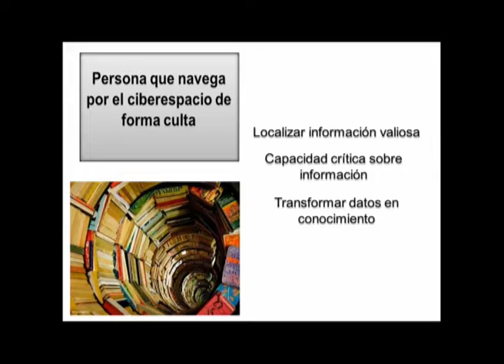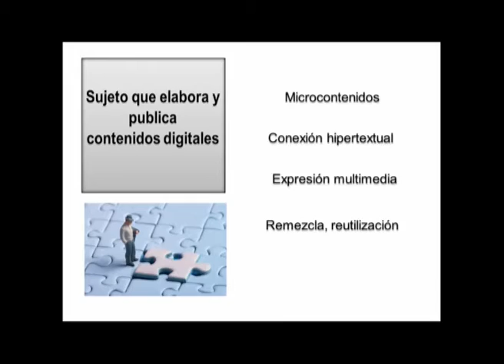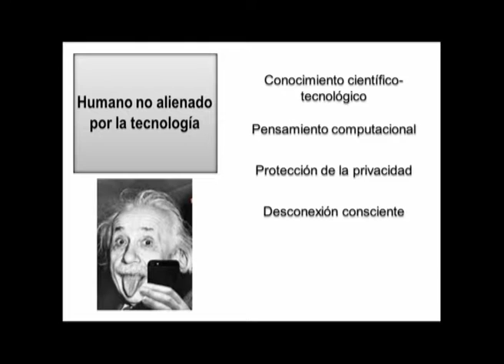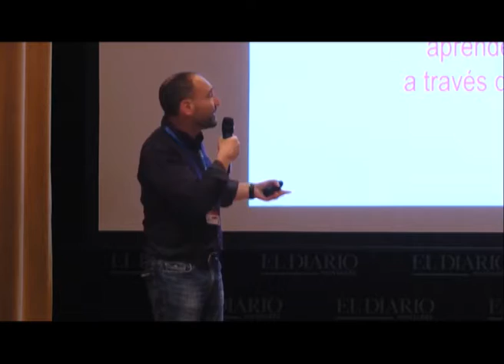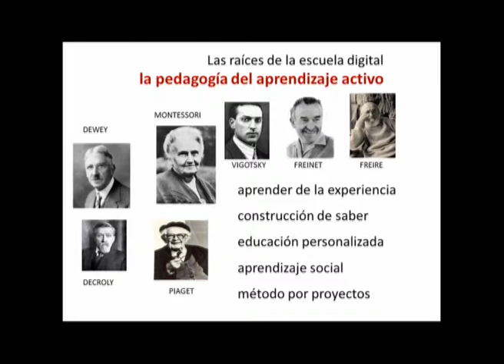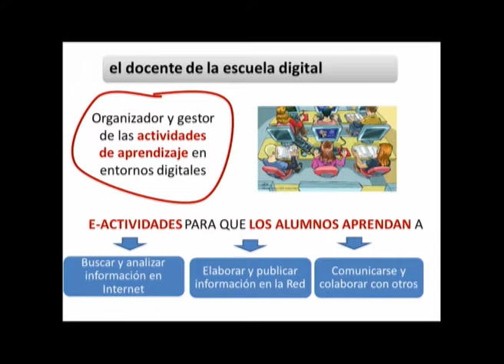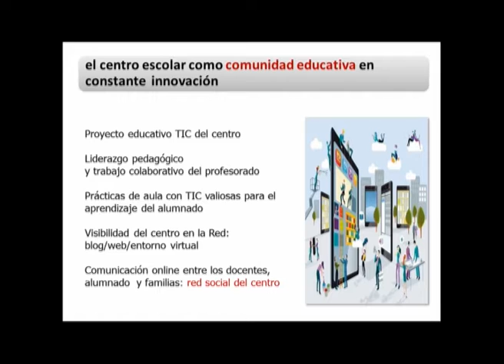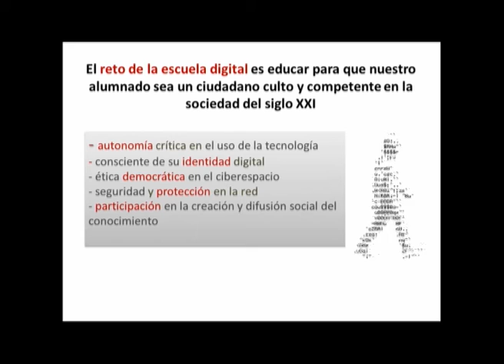Educar en la escuela digital Parte 6